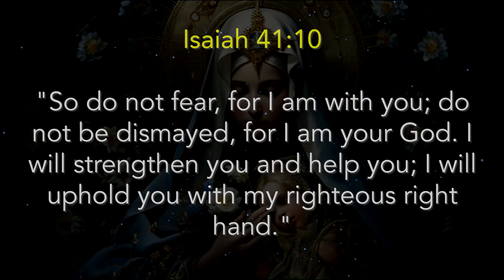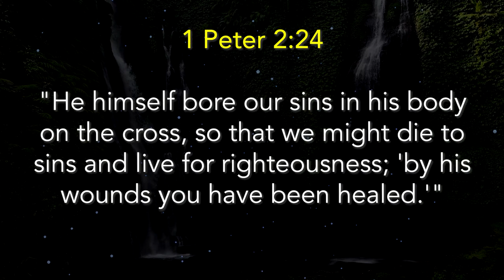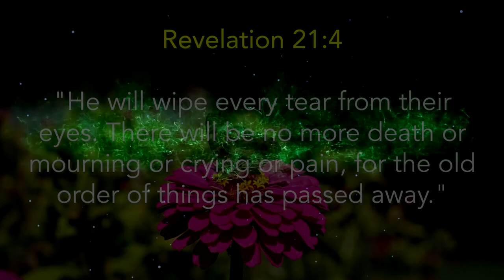Powerful Blessed Prayers Giving Thanks To God LET EVERYTHING THAT HAS BREATH PRAISE THE LORD